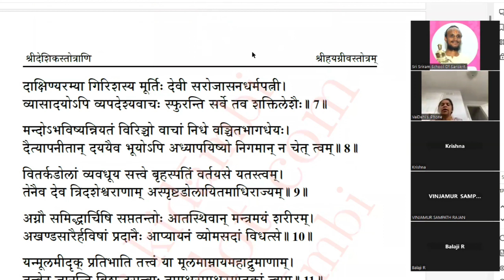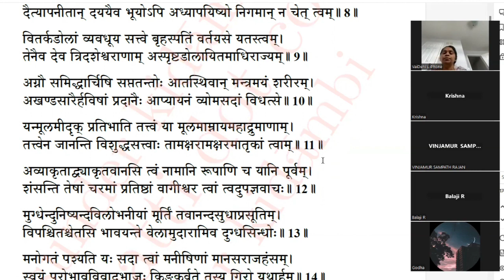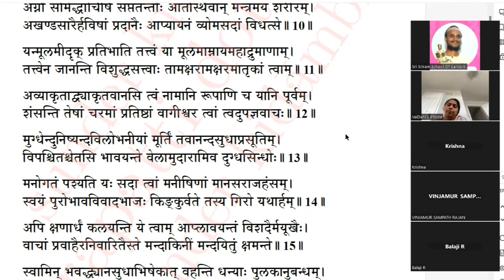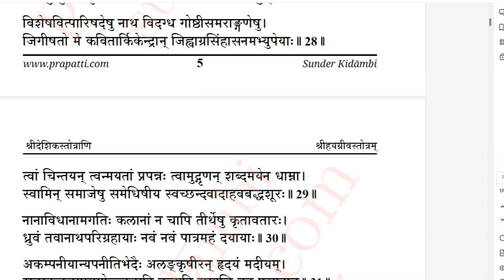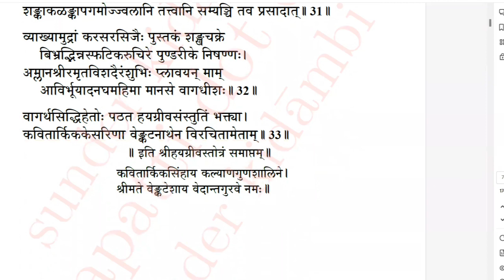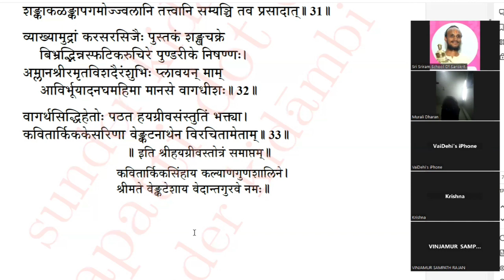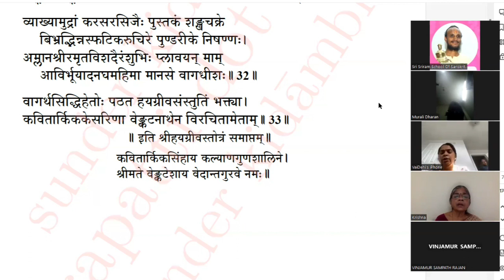ஶ்ரீ ஹயக்ரீவ ஸ்தோத்ரம் சந்தை... Sri Hayagreeva Stotram Recitation... श्रीहयग्रीवस्तोत्रम्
ஶ்ரீ ஹயக்ரீவ ஸ்தோத்ரம் சந்தை...
Sri Hayagreeva Stotram Recitation...